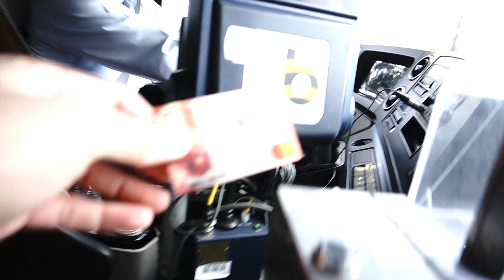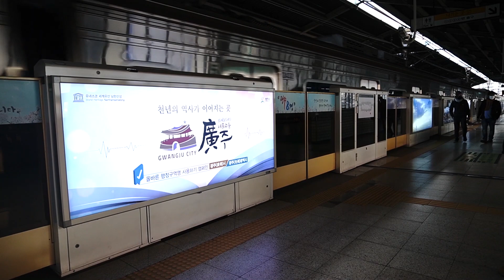Sony zoom Lens 18-105 | Technomart | South Korea | Vlog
hello
Techno Mart is a sprawling electronics shopping center with each floor offering a different theme for shoppers to enjoy. Shoppers can browse and purchase from a wide range of lifestyle and leisure items as well as home appliances and high tech IT equipment. There are two branches; one in Sindorim and one in Gangbyeon. Both branches are easily accessible by public transportation and they are connected to subway stations via underground passages. The Gangbyeon branch is known to be the biggest electronics depot in Korea.Techno Mart refers to either of two different shopping malls in Seoul, South Korea. The Gangbyeon branch, located in Gwangjin District, contains an estimated 2000 electronics and appliances stores.[
if you want to go this market
and adress is here : Seoul, Guro-gu, Guro-dong, Saemal-ro, 97 신도림테크노마트

Time stamp
0:00 intro
0:29 Vlog start-up
1:10 going to seoul
1:43 waiting for bus
2:41 arrived in jamsil bus terminal
3:26 Lotte World Mall
4:42 travel to technomart
6:28 Arrived technomart
7:07 camera market
8:29 Sony lens review